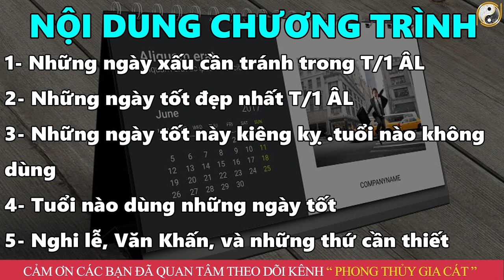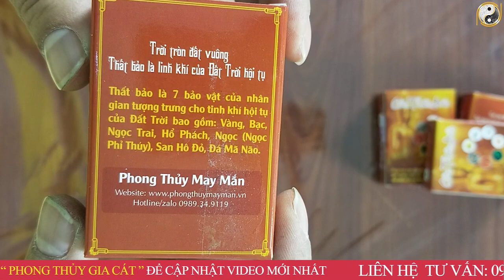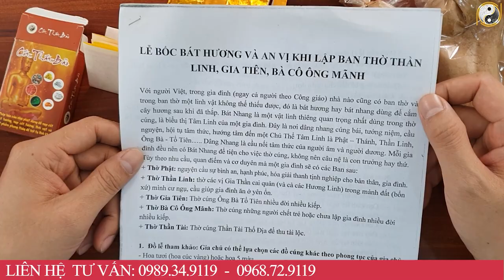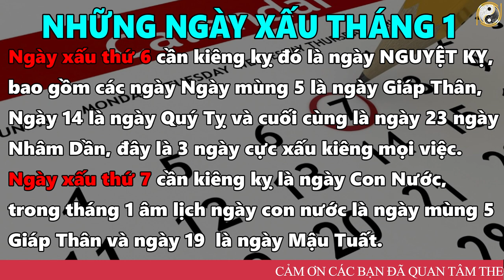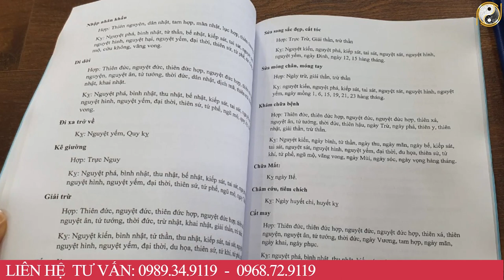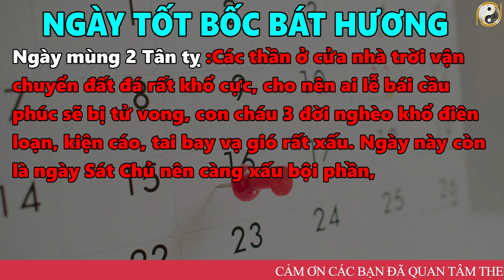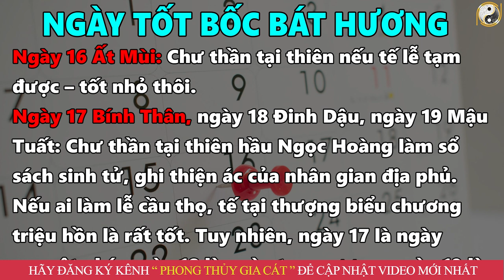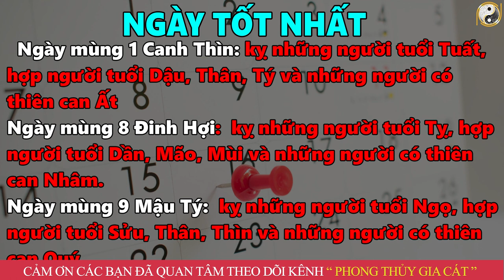Xem Ngày Tốt Bốc Bát Hương Tháng 1 ÂM Thờ Cúng Đúng Cách, Tiền Tài Ồng Ộc Chảy Vào,May Mắn Suốt Năm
01. Linh phù giải hạn
02. Hồ lô hóa giải Ngũ Hoàng
03. Mai Hoa Phú Quý
04. Gương bát quái tinh cầu
05. Kim bài thái tuế 2023
06. Vòng tam hợp Dần Ngọ Tuất
07. Vòng tam hợp Thân Tý Thìn
08. Vòng tam hợp Hợi Mão Mùi
09. Vòng Tam Hợp Tỵ Dậu Sửu
10. Bát bảo tâm kinh
11. Minh Quang pháp bảo cầu
12. Minh Quang pháp bảo lục giác
13. Tỳ Hưu Lộc Tài (Đồng)
14. Tỳ Hưu Khai Vận ( Bạch Ngọc)
15. Bách Niên Tụ Tài ( tụ tài lộc)
16. Song long ngọc ấn ( ấn thăng quan)
17. Kim bài ngũ Lộ Thần Tài
18. Hồ lô bình an ( treo xe)
19. Móc khóa văn xương
20. Ống bút văn xương gỗ đào
21. Bút văn xương gỗ đào
22. Bút văn xương gỗ đào nhỏ
23. Hoa mai kim tiền ( mạ vàng )
24. Các vật phẩm phong thủy khác